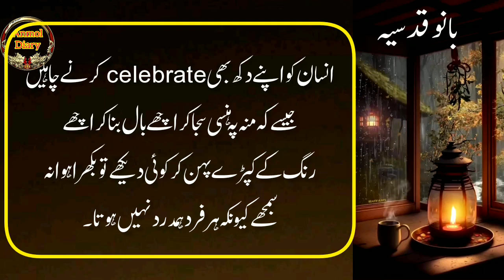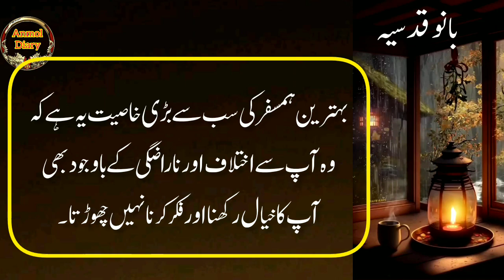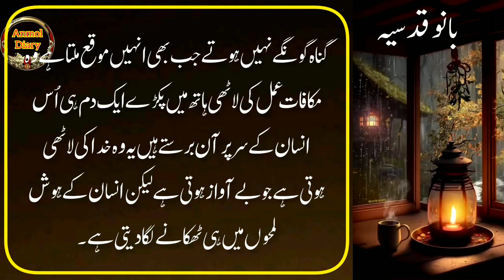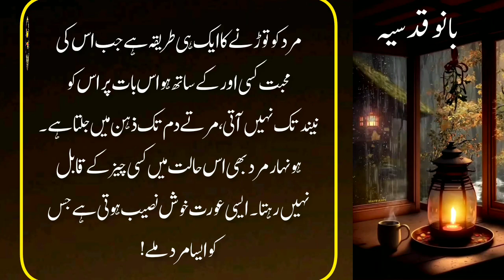Bano Qudsia : Top 50+ Quotes | Best Aqwal E Zareen In Urdu | Amazing Urdu quotes|Anmol dairy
trening topic
Haqeem luqman quorts
urdu hindi stories#waqqiyat hindiquotesonlife heart touching urdu quotes, Hazratali quorts
Hazratali poetry hindi quotes,motivational quotes in urdu
relationship quotes,husband wife relation
broken heart quotes broken heart images

heart touching urdu quotes best hindi quotes, relationship quotes, broken heart quotes broken heart images heart touching quotes.